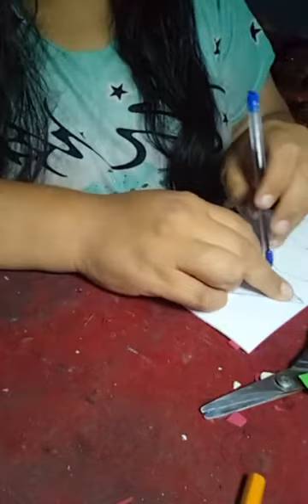Fofulapiz Niña dulce Amor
Moldes en Venta con MISS Beatriz Estada de Creaciones Angeles